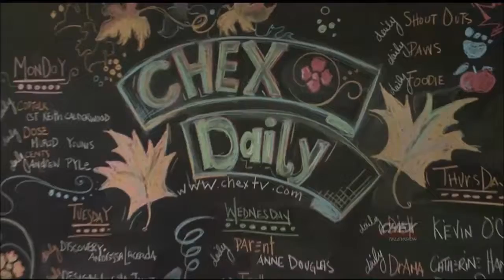Getting the Most out of Parent/Teacher Interviews: Kate Winn on CHEX Daily